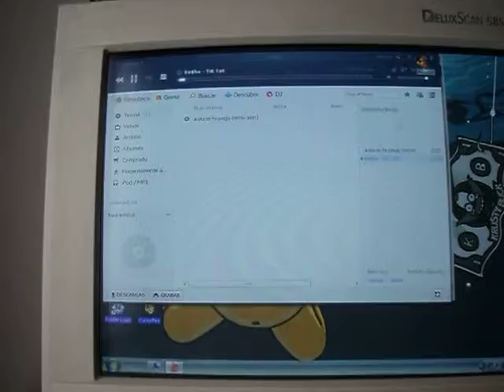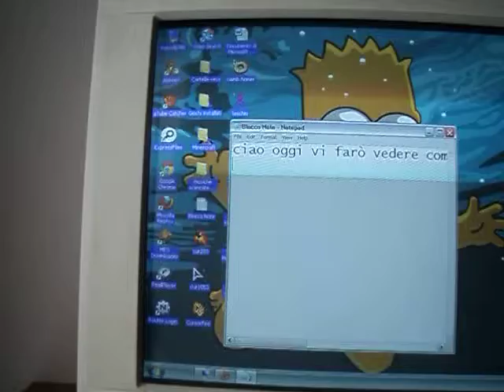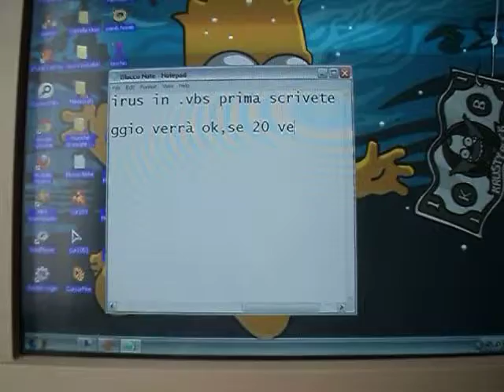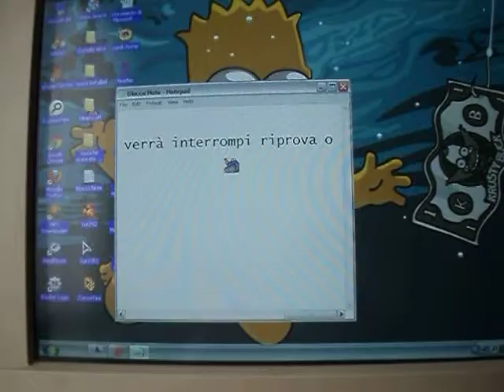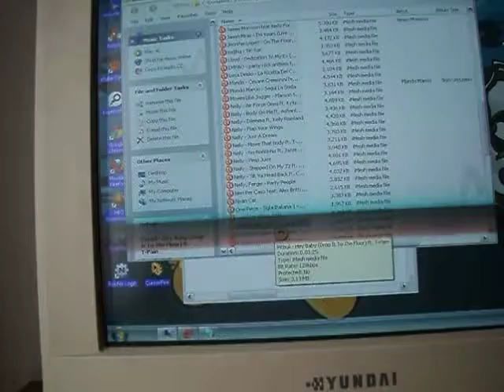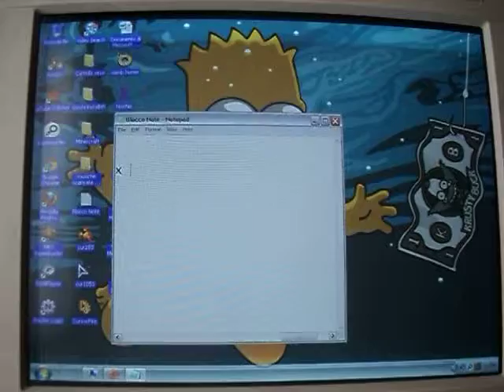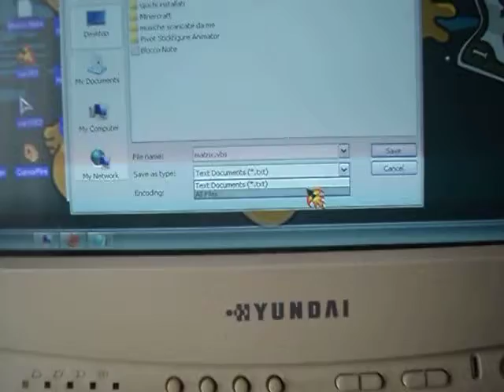Come fare un finto virus in vbs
Ciao oggi vi farò vedere come creare virus vbs buona visione!!